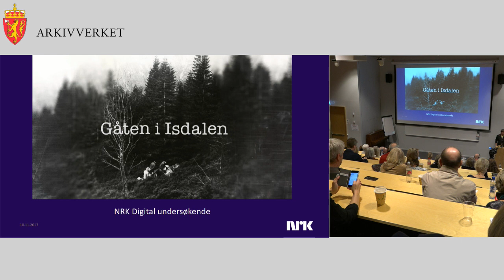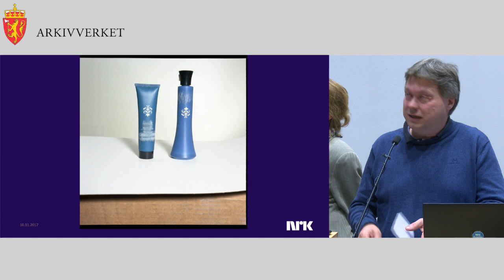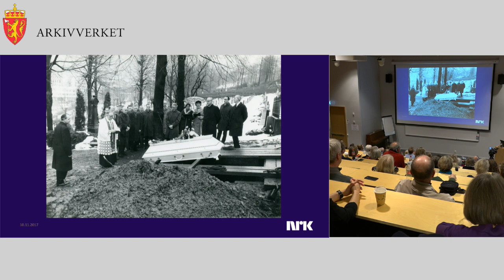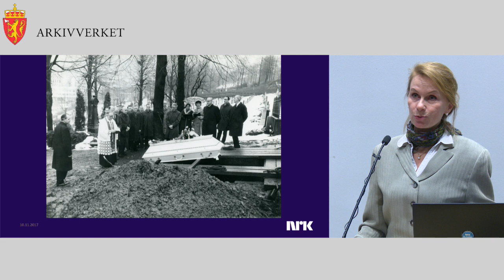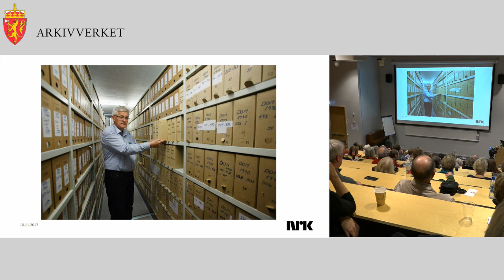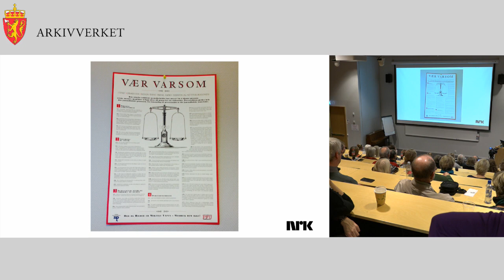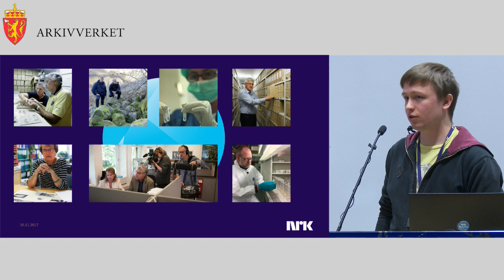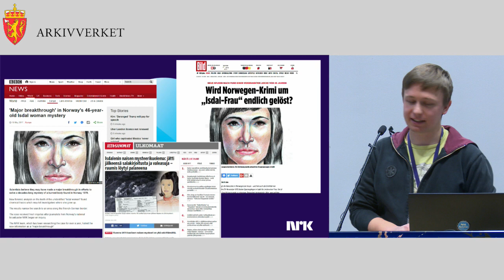Gåten i Isdalen - Om NRKs dokumentarserie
Arkivdagen 2017
Journalister fra NRK foredrar: "Kalde spor i arkivene - om Isdalssaken"